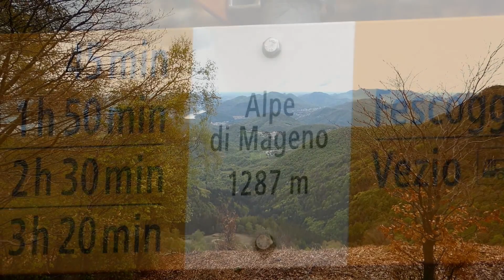Monte Magno - Monte Magino - Zottone - Poncione di Breno - Torri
Partenza da: Ponte Busgnone - Mugena (Alto Malcantone)

Escursionisti: Chico e Marcello
Dislivello: Complessivo 1260 m
Lunghezza: 14,3 Km
Durata: 6 ore

Sky Mubs - A Journey to Dreams

Sky Mubs - Further Step